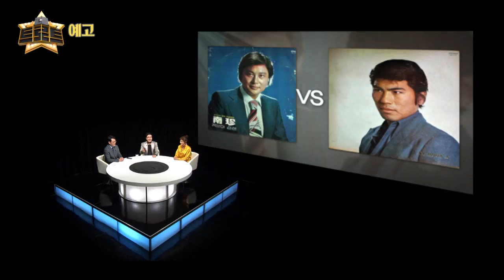[더트로트 3회 예고] 김성환과 손민채, 남진 나훈아로 알아보는 트로트의 원형